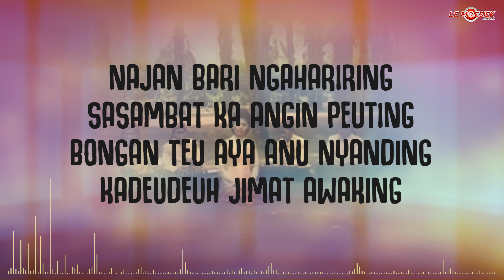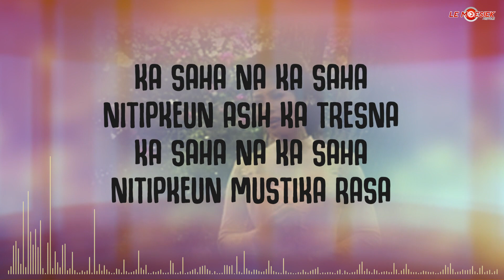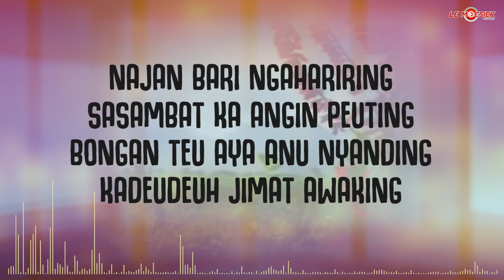Nenden Dewi Kania - Harita (Official Lyric Version)